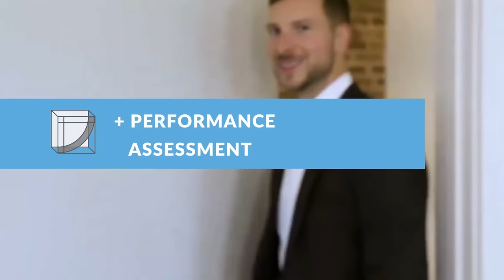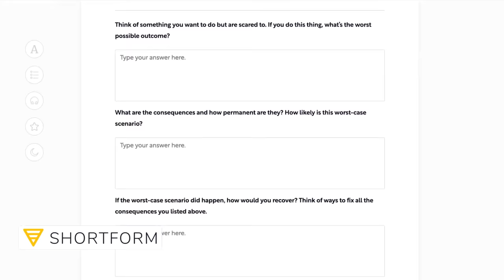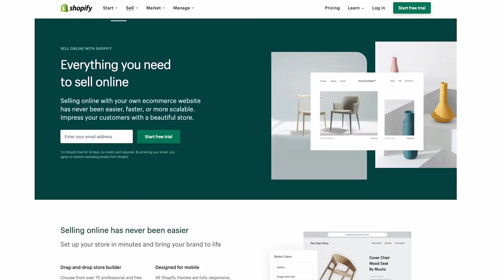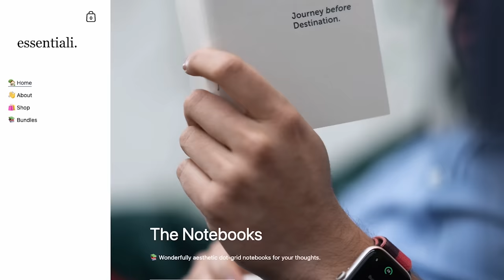World Poker Champion On The Science Of Decision Making - Chris Sparks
Chris Sparks is a retired professional poker player, recently ranked in the top 20 online cash game players in the world. He’s also the Founder of Forcing Function where he teaches elite poker frameworks to a select group of twelve investors and executives in meaningful companies, and the author of Experiment Without Limits, a comprehensive workbook for achieving peak performance and leads workshops on decision-making, systems thinking, and performance architecture to organisations and investment teams. In the conversation we talk about what we can learn from the world of poker around high performance and how systems thinking and decision making is crucial for success. Enjoy!

00:00 Intro
02:17 Being a professional poker player
06:00 The 'Red Queen' Effect
08:18 The psychological advantage and self-deception
13:04 Online vs real life poker
20:16 Relativistic skills
25:24 Having a mindset of abundance
32:27 Applying lessons from poker to your life
50:15 Understanding other peoples' problems better than our own
54:21 Experiment Without Limits
01:02:14 The power of objectivity
01:18:25 Perfectionistic tendencies
01:25:00 Deciding your priorities
01:28:22 Being a performance coach
01:42:31 Realising everything is a choice
01:47:40 The status quo bias and forcing functions
01:58:27 Chris' Free Performance Assessment

📚 RESOURCES MENTIONED

Shopify offers an easy to use, all-in-one commerce platform for anyone -regardless of technical ability and experience - to start, grow, and manage a business. Shopify lets you sell online, in-person and on all major social platforms and it’s what I’m using to sell my essentali stationary as well as upcoming digital and physical products.